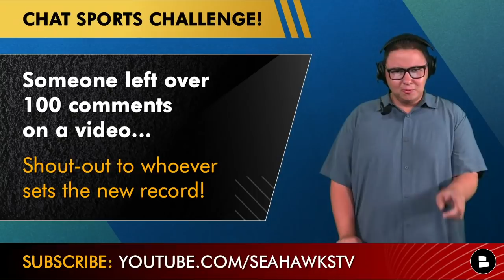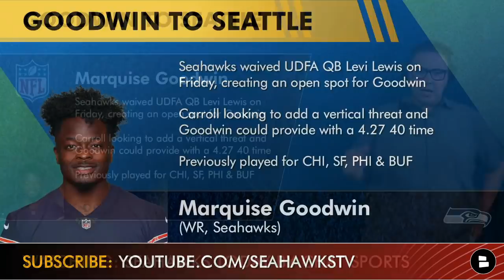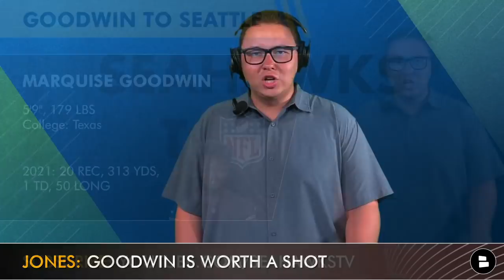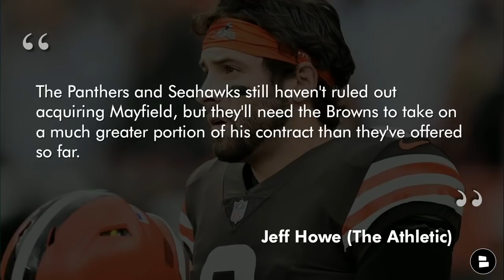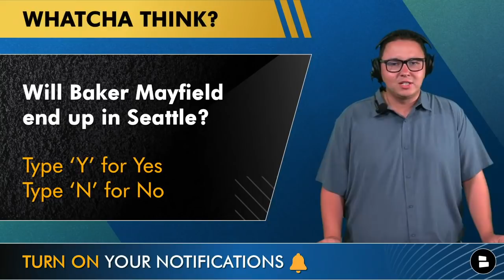Marquise Goodwin Signs + Baker Mayfield Trade Latest & George Iloka Seattle Visit | Seahawks Rumors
Seahawks rumors and news today covers a number of trending topics surrounding the Seahawks. This weekend, the Seahawks signed wide receiver Marquise Goodwin, after releasing undrafted free agent rookie quarterback Levi Lewis. Goodwin is expected to compete for a roster spot and provide a potential deep threat for the Seahawks offense. Also, The Athletic reports that the Seahawks and Panthers are still interested in Browns quarterback Baker Mayfield at the right price. Plus, free agent linebacker George Iloka worked out for the Seahawks this past week. Could he be a cover linebacker for the Seahawks new defensive scheme? Chat Sports’ Tyler Jones breaks down all of the latest Seahawks news and rumors on this edition of Seahawks Today.

Seahawks Fans! Answer these trending Seahawks questions in the comment section!
- Grade the signing of Goodwin! Type A, B, C, D or F
- Will Baker Mayfield end up in Seattle? Type ‘Y’ for Yes Type ‘N’ for No
- Name a free agent the Seahawks should sign!

Seahawks Sign Marquise Goodwin
- Seahawks waived UDFA QB Levi Lewis on Friday, creating an open roster spot for Goodwin
- Carroll looking to add a vertical threat and Goodwin could provide with a 4.27 40 time (2013 NFL Combine)
- Eight year vet, previously played for CHI, SF, PHI & BUF

Seahawks Baker Mayfield Trade Rumors from The Athletic
“The Panthers and Seahawks still haven't ruled out acquiring Mayfield, but they'll need the Browns to take on a much greater portion of his contract than they've offered so far. It's unclear how far apart the sides have been, but the Browns want their contractual intake to be commensurate with the asset they receive in return.”

Seahawks Workout George Iloka
- NFL Network’s Mike Garafolo reports Iloka worked out for Seattle late last week
- Could serve as a cover linebacker
- Hasn’t played since tearing his ACL in 2020

Seahawks Today host Tyler Jones is covering the team on Twitter, instagram and Facebook. Follow him!

Seahawks Today has the best Seahawks News and Rumors from Locked On Seahawks, Seahawks Brandon Nelson, Seattle Seahawks, NBC Sports, All Seahawks, The Rich Eisen Show, Top Billin’, NFL, Microphone, CBS Sports HQ, The Hawk’s Nest, Long Tứ Vlog, TPS, Thầy Giáo Khỉ, UNDISPUTED: Skip and Shannon